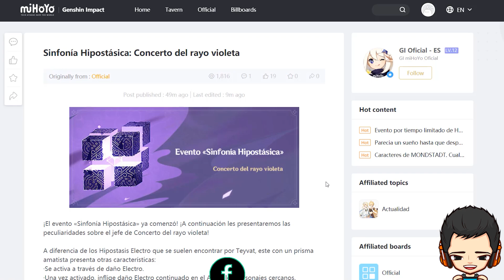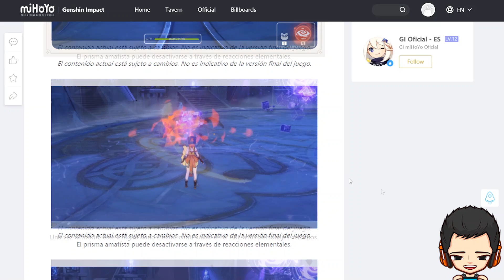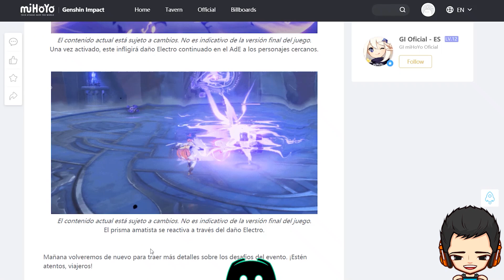Más información del evento SINFONÍA HIPOSTÁSICA | Concerto del Rayo Violeta | Genshin Impact Español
En este video les traigo más detalles del evento: Sinfonía Hipostásica que esta próximo a salir, en especial del primer jefe: Concerto del Rayo Violeta.